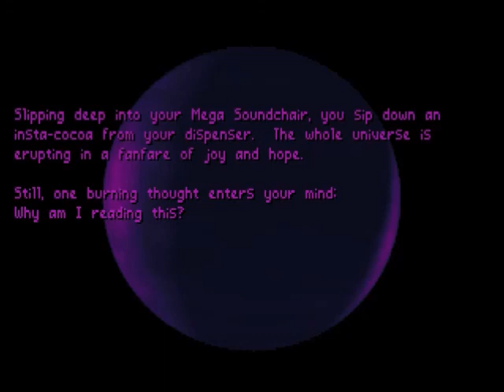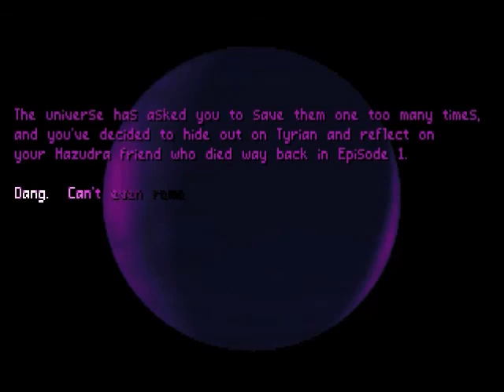Tyrian 2000 (Part): 14 Death to Javi!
That spacesuit wearing jerk has had this coming for a long, long time. Pretty good choice of ships. He almost stood a chance.

Also in this video:Trenton is starting to look suspicious...